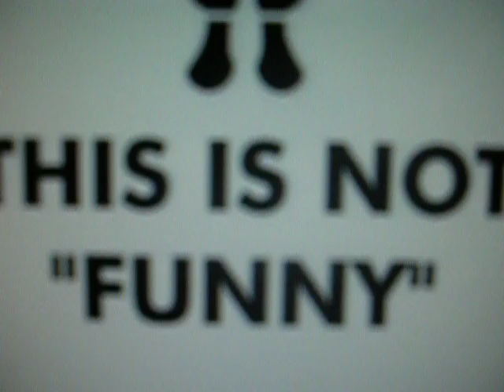steven lim sucks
lol. the title says it all ' steven lim sucks '. a short short spoof video.

:D